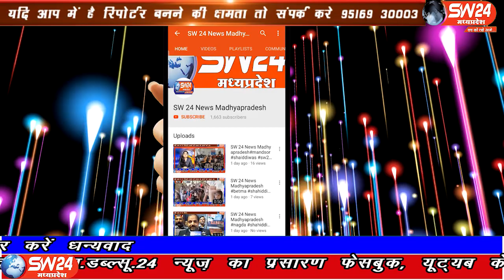sw24news barwani, 13.10.2019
मध्यप्रदेष के बडवानी थाना पूलिस ने आरोपी के कब्जे से 60 लीटर महुआ शराब एक 12 बोर देशी कट्टा और एक जिन्दा कारतुस जप्त कर आरोपी को गिरफ्तार कियाsw24news